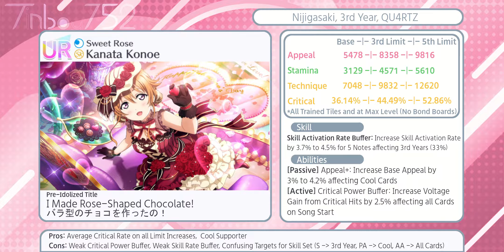Another Maki/Yoshiko Event, Another Event Banner for the Looks (Love Live! All Stars)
Hello, TinBoy here. Another card breakdown video that may miss the mark. A later upload than usual.

0:00 - Intro (Happy Birthday, Emma)
0:37 - UR Maki
3:11 - UR Yoshiko
5:38 - SR Nico
7:01 - UR Kanata
9:48 - SR Emma
11:22 - SR Mari
12:47 - Verdict
13:52 - Outro

Resources used in this video are from
idol.st
allstars.kirara.ca

--Setup--
Headphones: Plantronics Blackwire
Laptop: HP Pavilion Gaming Laptop 15 (Ryzen 5 5600H, RTX 3050, 8GB RAM)
Phone: Oneplus Nord
Emulator: LD Player
Capture Card: Unbranded HDMI Video Capture
Controller: 8Bitdo SN30 Pro 2
Video Editor: Hitfilm Express
Photo Editing: GIMP